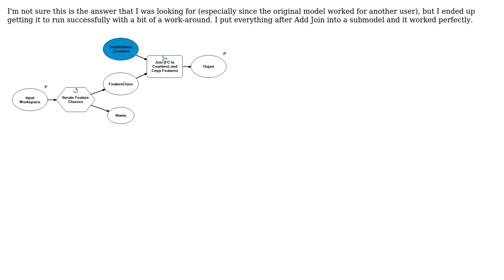GIS: Using ModelBuilder to Iterate, Join & Export Feature Classes?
With thanks & praise to God, and with thanks to the many people who have made this project possible! | Content (except music & images) licensed under CC BY-SA | Music | Images & others | With thanks to user PolyGeo user Britt W and the Stack Exchange Network Trademarks are property of their respective owners. You are responsible for your own actions.